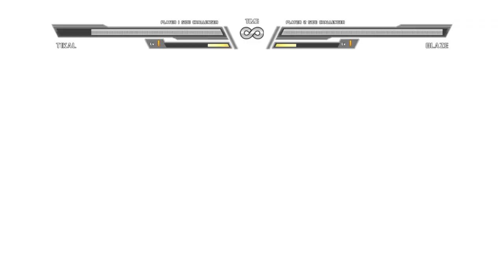I Forgot This SONIC Game Existed